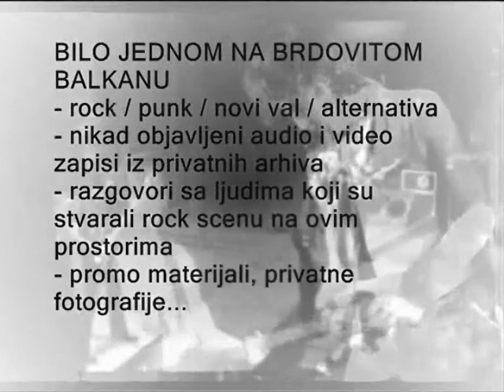DKK (ČETIRIO DE JANEIRO) - Pauk, SKUC, Zagreb 2003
Info i snimci, fotografije, diskografija...